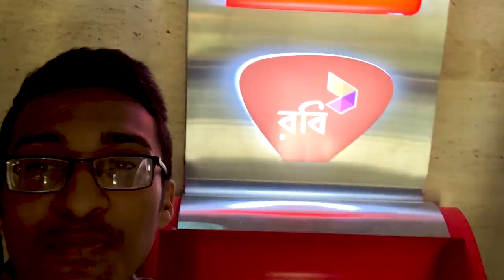A Day with Abu Hider Rony | Tajul Islam | Vlog 1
This is our new channel with a new vlog!